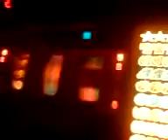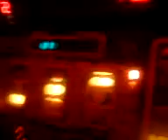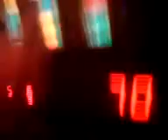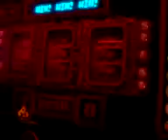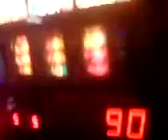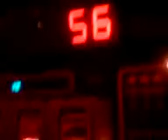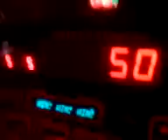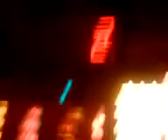Herní automat, CASH, 18+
Rozdavačná bedna,automat ale tentokrat se jí nejak nechtělo :D:D